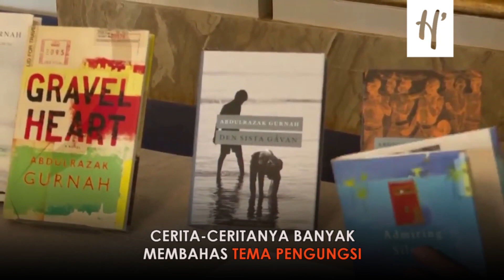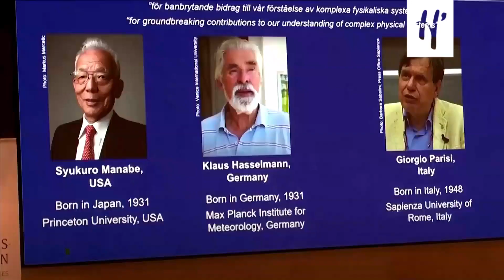Para Pemenang Penghargaan Nobel 2021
KOMITE Nobel di Swedia dan Norwegia telah mengumumkan siapa yang menerima penghargaan di enam kategori, di bidang sains, sastra, dan perdamaian. Pengumuman Nobel 2021 dimulai pada 6 Oktober 2021 hingga 11 Oktober 2021. Simak daftar lengkap pemenangnya!